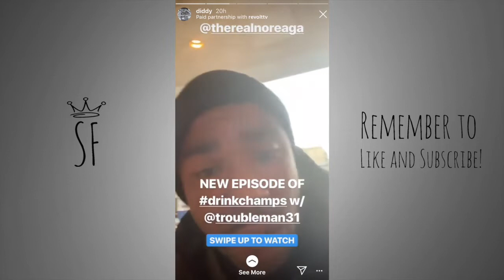P. Diddy Enjoying Life with French Montana & Machine Gun Kelly